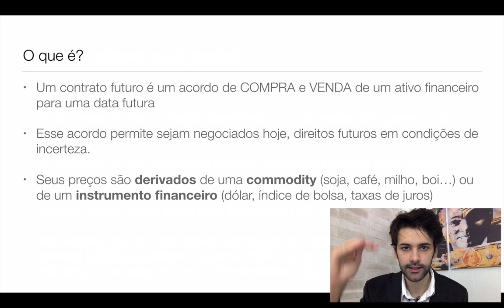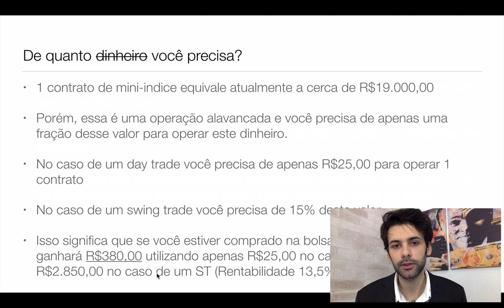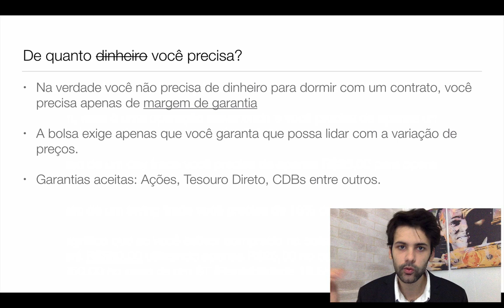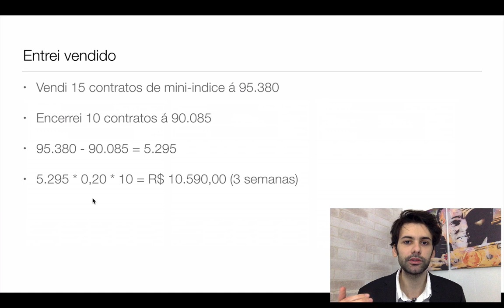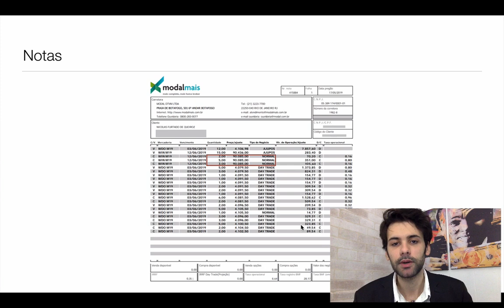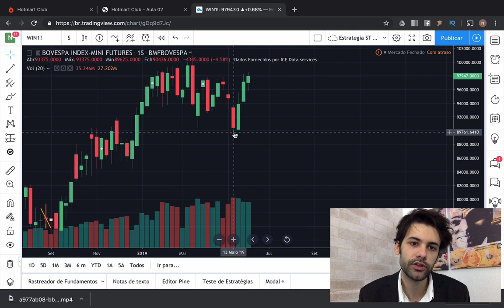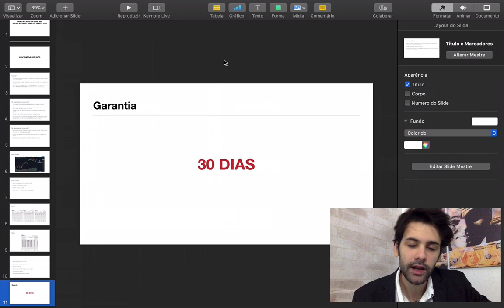COMO FIZ R$10.590 ESSE MÊS NA BOLSA DE VALORES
ESTÁ VENDO O VIDEO EM NOVEMBRO DE 2019?

APROVEITE A OFERTA DE BLACK WEEK!

Se você quer dar outra direção na sua situação atual, ter uma nova forma de encarar o mundo dos investimentos e garantir o seu futuro financeiro,  venha comigo!